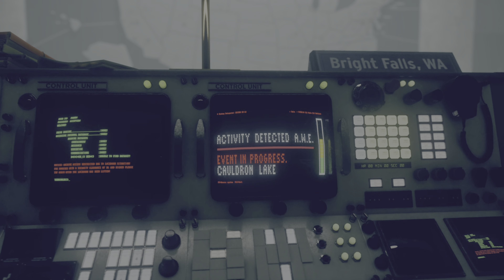Control Ultimate Edition: Defeat Hartman